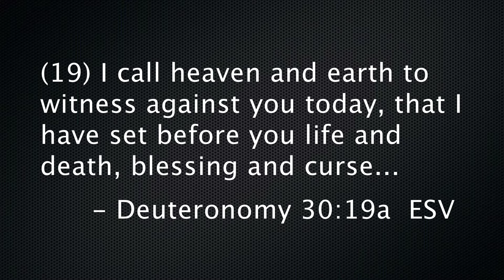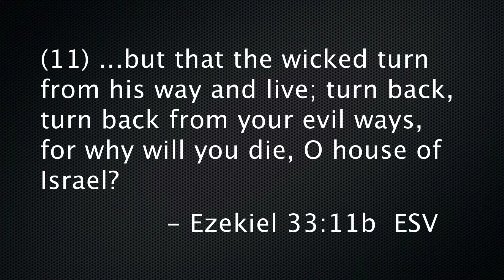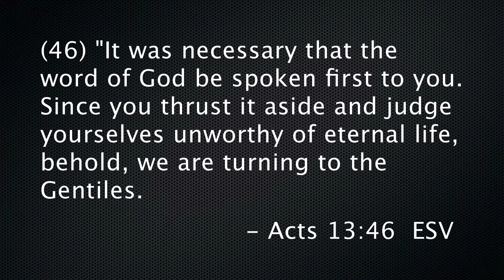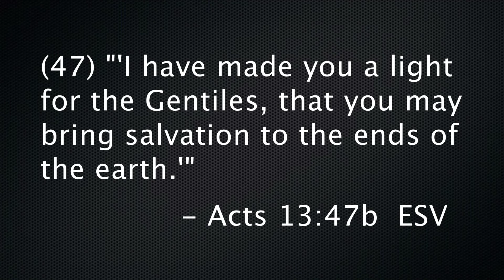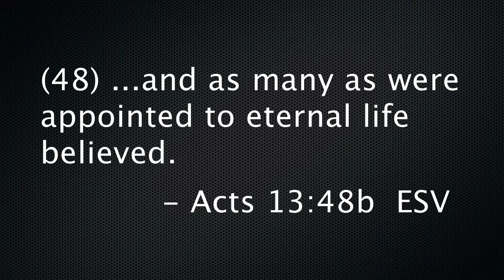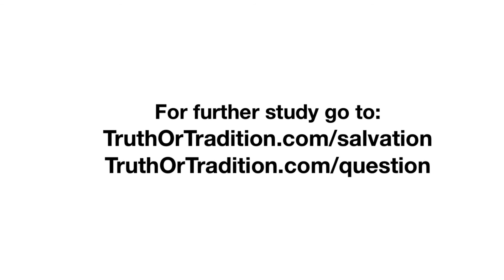Free Will - What does the Bible say? - Part 2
Many verses state that God gives people free will to make decisions, and He always encourages them to make choices that lead to life now and in the future. Those who believe in predestination hold that God predetermines our eternal destiny and translate verses in support of that belief. This teaching offers alternatives on what the Bible really says about free will and salvation.

Verses: Deut. 30:19; Ezek. 33:11; Acts 13:44-48